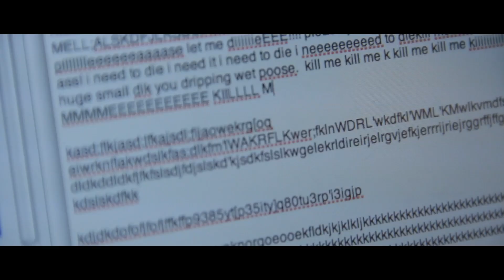Puppet Ben 3 Teaser Trailer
The end is coming...

No new sketch this week since we are working on making Puppet Ben as epic as our budget and moms allow.  Instead, here's a trailer for Puppet Ben: The Return of the King, Part 1...the beginning of the end, if you will (and we hope you will.)

It will be released right here in just two weeks!